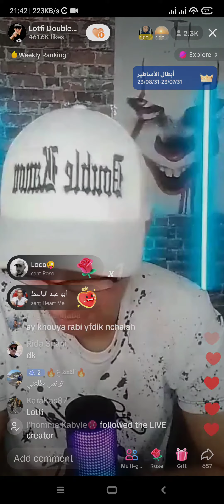لايف لطفي،دوبل كانون و حديثه على وقت الكاسيت و الوالكمان